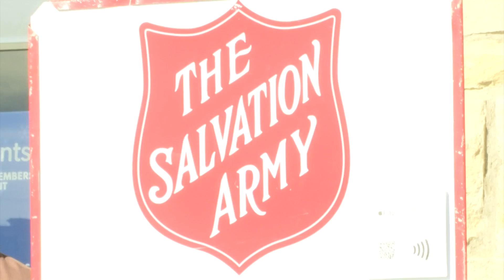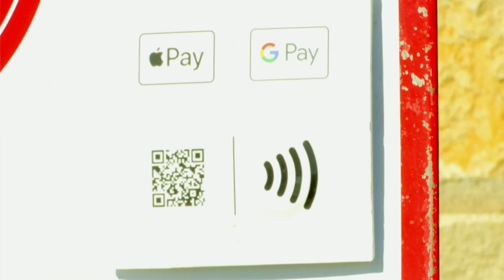Salvation Army Calls for Volunteers and donations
The Salvation Army is looking for more volunteers and donations to reach their $250,000 goal. They said that although people are donating there are not enough volunteers to help.